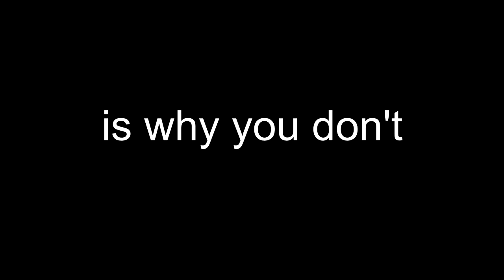cranky - Ash [RAVE] ♫ 第二次血戦 ♫ B R O K E N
BMS under repair. this is repair v1

It is not smart to convert a .wav file that's 8bit, 22.5khz from the year 2001 or so to .OGG and then not update any references in the BMS script.

Artists!